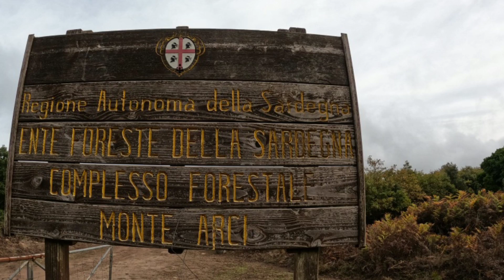Mtb Sardegna -Monte Arci (2°parte) 30/10/2021